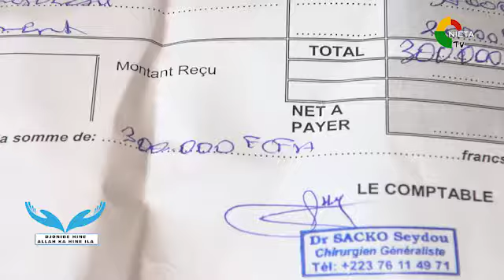Djoni be hine partie 39 le 08 06 2022